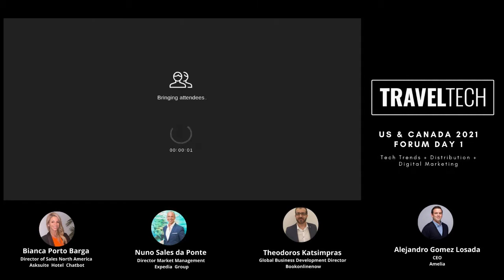TRAVEL TECH US & CANADA Forum 1 Distribution + Digital Marketing March 8th 2021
Travel Tech US & CANADA 2021

Tech Trends + Distribution + Digital Marketing: Who is the post-COVID guest and how does the online booking journey need to change to suit their needs?

Bianca Porto Barga  Director of Sales North America at Asksuite Hotel Chatbot

Nuno Sales da Ponte Director Market Management at Expedia Group

Moderator:
Alejandro Gomez Losada CEO at Amelia